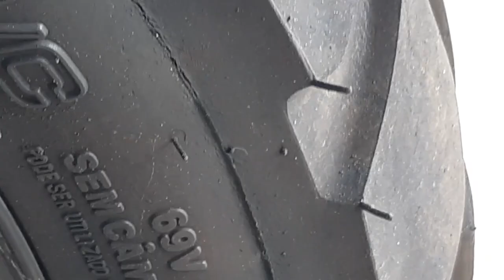PNEU TECHNIC STROKER TRAIL - É CONFIÁVEL ?